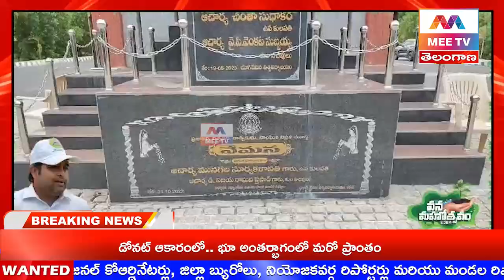MEE TV||యోగి వేమన యూనివర్సిటీలో MLA. చైతన్య రెడ్డి